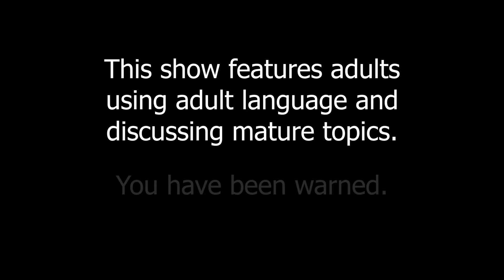Chaos Crew: Dweomercore Ep. 17 - Arcturiadoomed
Descending to Arcturiadoom to find Solaris's half-brother and stop the Butterfly Witch once and for all, the Chaos Crew get into more trouble than they were expecting.

STARRING:
The DM & Kurayami (Dylan)
Aralee (Callie)
Kumar (Vex)
Lilia (Aya)
Patience (Scott)
Solaris (Jeanette)
Sunspot (Jamey)